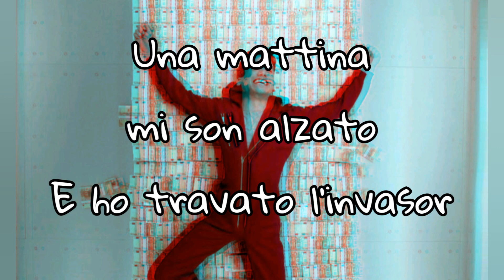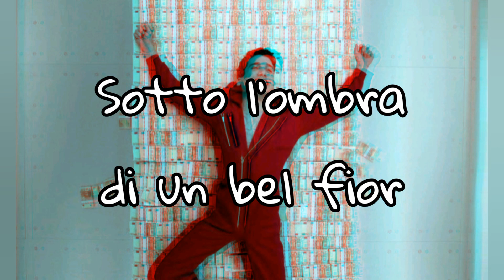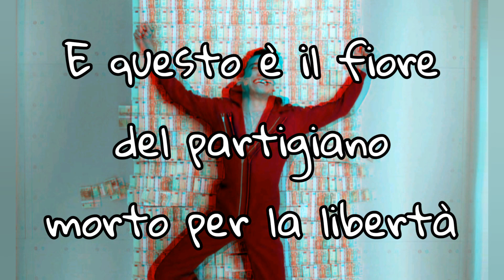Bella Ciao - Original Song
Because I still can't get over with Money Heist and I'm still lss with this song!